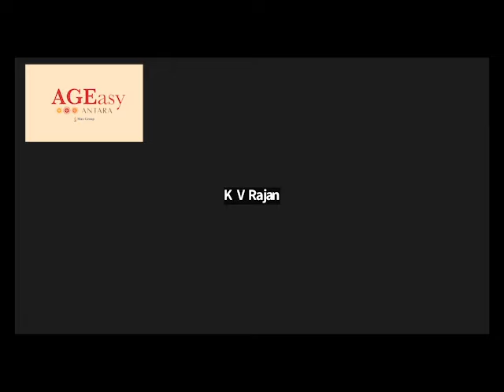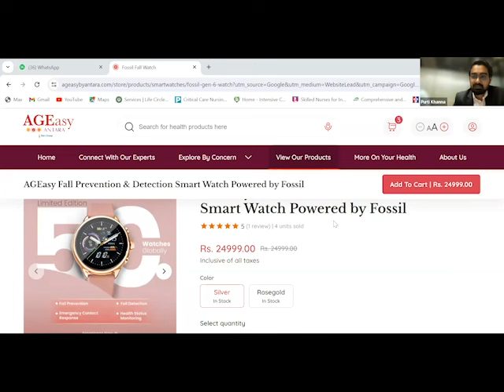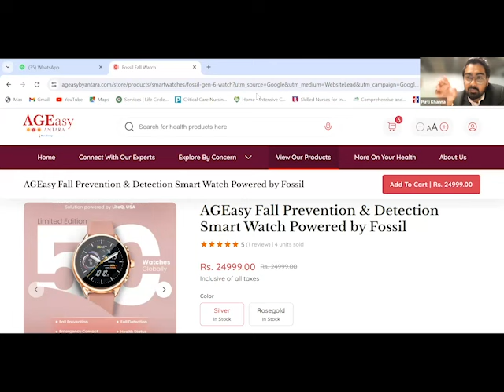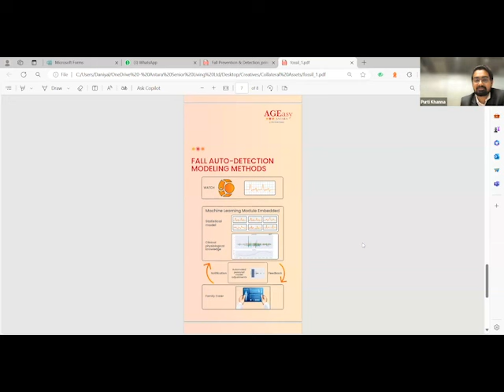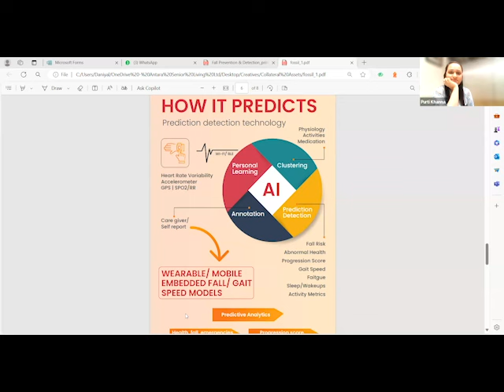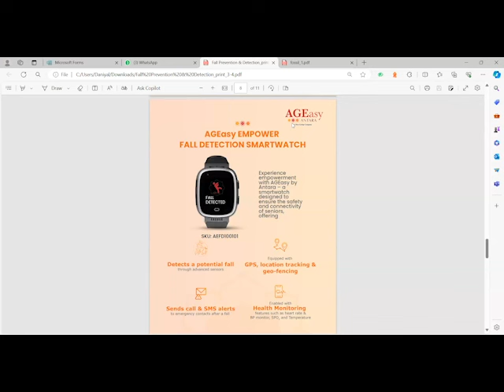Staying Steady: Fall Prevention Strategies for Seniors | Webinar with Dr. Marya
Missed our enlightening webinar on "Staying Steady: Fall Prevention Strategies for Seniors" with Dr. S.K.S. Marya? Don't worry! Catch the entire recorded session now to gain invaluable insights on fall awareness, prevention tips, and expertise from our esteemed speaker.

If you are looking for a specific topic from this webinar, we have got you covered.

1. 3:20 - What is the reason for more falls in senior citizens?
2. 9:44 - Are there any external factors that can cause a fall?
3. 13:50 - How can caregivers help seniors or seniors help themselves strengthen themselves against falls?
4. 19:30 - Is there any way seniors can improve their stability?
5. 20:40 - What would be the first steps that someone should take in case a senior falls?
6. 28:30 - After a fall, what are the warning signs we should be careful about?
7. 30:00 - How do we help seniors regain their confidence after a fall?
8. 32:30 - What are some of the exercises that seniors can do to avoid falls?
9. 34:30 - Are there any dietary needs/nutrients that seniors need to be aware of to reduce the risk of falls?
10. 36:20 - Is a lifestyle change important to prevent falls?
11. 37:40 - What other health conditions can increase the risk of falls?
12. 39:00 - Does having arthritis increase the risk of falls?

Watch now and stay informed!